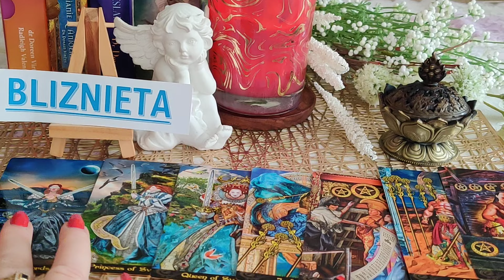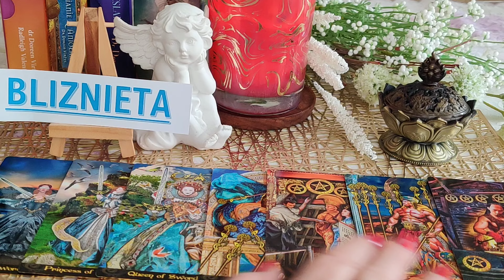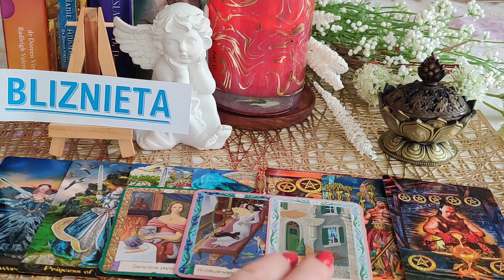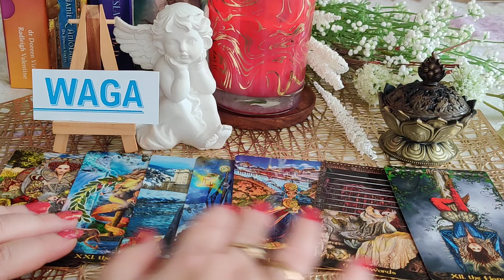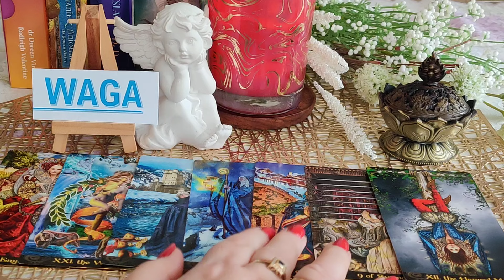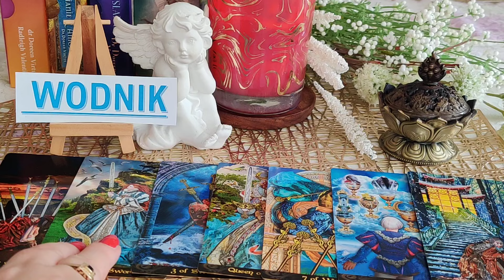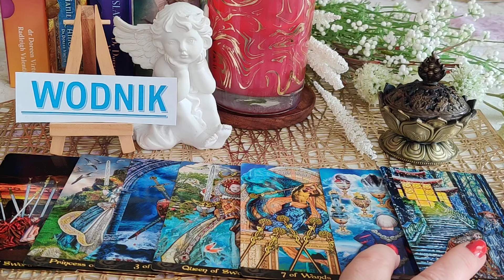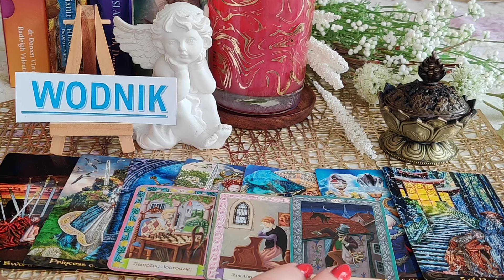♊BLIZNIĘTA♎WAGA♒WODNIK OD 15.04.DO 21.04.2024